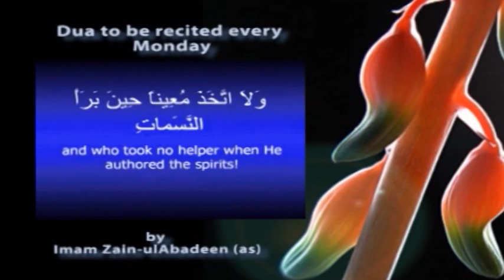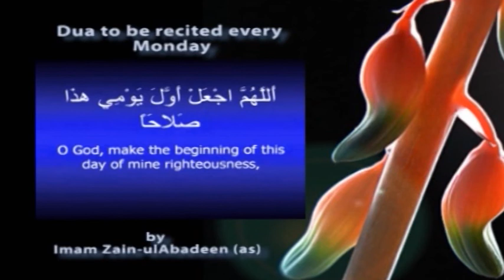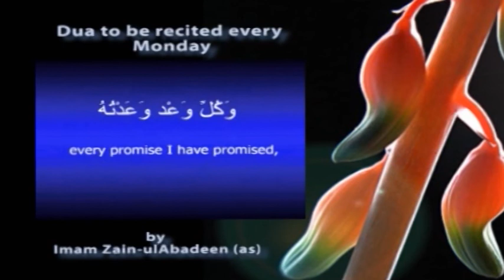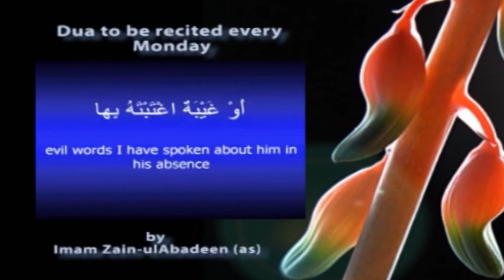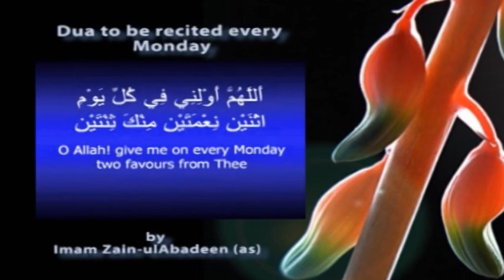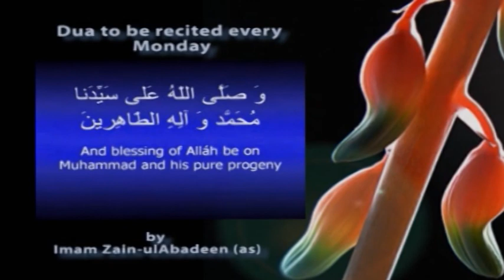SUBH-E-GHAM P1 EP-101016